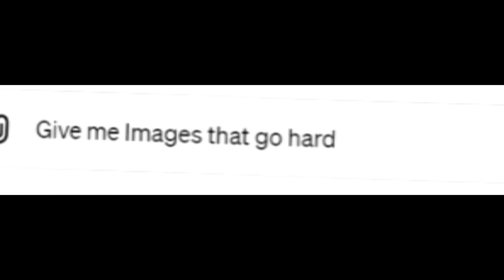Asked AI To Give Me Images That "Go Hard"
Explore the realms of imagination in our latest video where AI-generated art comes to life. Dive into a series of awe-inspiring, dynamic scenes ranging from futuristic cityscapes to mythical creatures, each image pushing the boundaries of creativity. Witness how artificial intelligence interprets the concept of 'going hard' through stunning visuals, including high-energy hoverbike races, titanic clashes of sea monsters, and mesmerizing natural phenomena. Perfect for art enthusiasts, tech lovers, and dreamers alike, these AI-crafted images will leave you astonished.